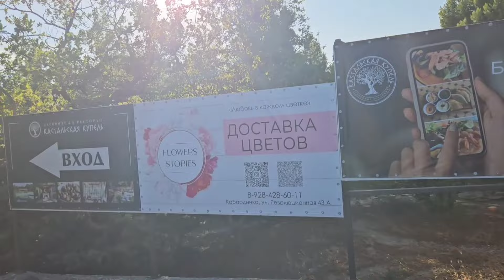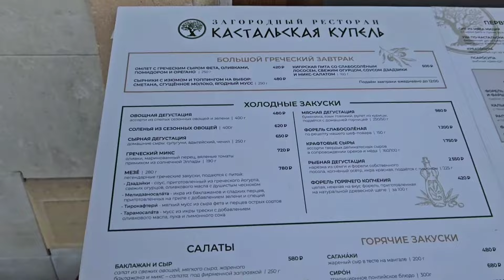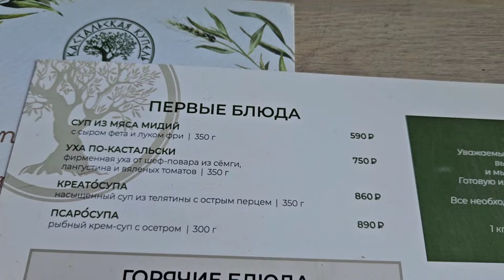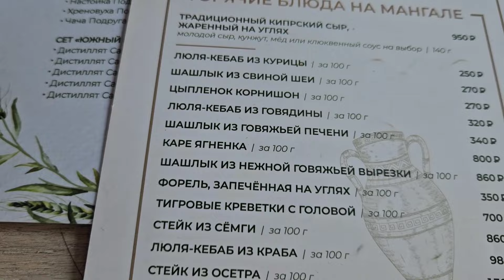Кастальская Купель Загородный Ресторан в Кабардинке Место Где Стоит Побывать/ Отдыхаем Танцуем